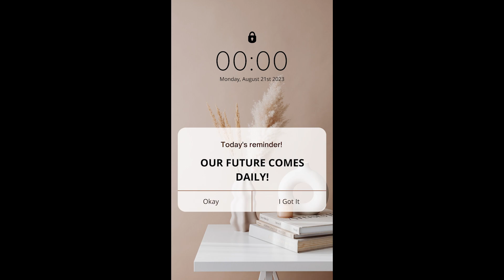The Value of Now - Tomorrow Is Just Around The Corner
Are you in the grip of the 'tomorrow' spell?

On today's episode of DropsthatINSPIRE, Eric Okomado is advising us to take everyday seriously because they eventually make up our future.

If you're ready to start making changes that will improve your life, then watch this video and learn how to get over your regrets. It's not easy, but it's definitely worth it!
Kindly, Watch, Apply and Share your thoughts!

You can also share these links with your contacts to join the party.😁😉